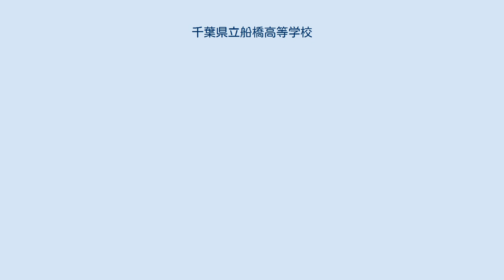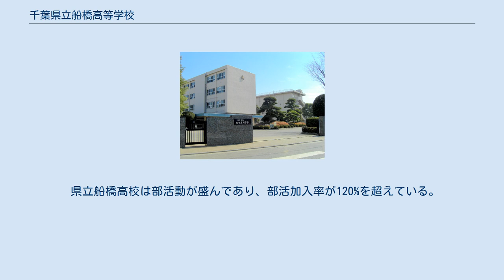千葉県立船橋高等学校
千葉県立船橋高等学校（ちばけんりつ ふなばしこうとうがっこう）は、千葉県船橋市東船橋六丁目にある県立高等学校。
 通称「船高」（ふなこう）、「県立船橋」（けんりつふなばし）、「県船」（けんふな）。
単に「船橋高校」（ふなばしこうこう）と呼ばれることもあるが、同名の高校が複数存在するので、特に区別する必要がある場合は、正式名称か上記の通称が使用される。
 千葉県の進学指導重点校、文部科学省のスーパーサイエンスハイスクール (SSH) 指定校。
 県立千葉・東葛飾と共に「千葉県公立御三家」と呼ばれる。
 自他敬愛の精神に立って互いに切磋琢磨し、専心研学の校風を樹立する。
 創造的な知性と円満な徳性を培い、社会的に有為な人材を育成する。
 強靱な体力と旺盛な気力を養い、自学・自律を通して実践力のある人間を育成する。
 勤労を重んじ、進んで学習環境の整備に努め、明るい学園を建設する。
 これらの方針に基づき、生徒が学習や部活動に生き生きと活動する環境づくりをさらに推進するとともに、生徒一人一人の夢の実現に向け、きめ細やかな教育活動を展開する。
 本館、南館、新館のほか、体育館やセミナーハウスなどが設置されている。
温水プールが設置されている。
 グラウンドは陸上競技トラックを有する上グラウンドと、第二次世界大戦期に利根川放水路として掘削されたものの戦況の悪化により工事中止となり、その後用水路が船橋ルートから検見川ルートに変更された後に売却された用地である下グラウンドに分かれている。
 県立船橋高校は部活動が盛んであり、部活加入率が120%を超えている。
全員が入部しているわけではなく、複数の部活に入部している生徒が多いため高い加入率になっている。
兼部文化が盛んであることも、この高校の特徴である。
 以下、過去に存在した団体については※をつけている。